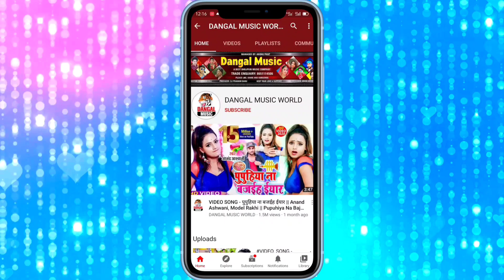VIDEO_SONG - छौड़ा गरई धरा दिहले || Rakhi, Awadhesh Dildar || Chhaura Garai Dhara Dihale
►Album :- Chhaura Garai Dhara Dihale
►Song :- Chhaura Garai Dhara Dihale
►Singer :- Awadhesh dildar
►Lyrics :- Chhotu

chhaura_garai_dhara_dihale_video
awadhesh_dildar_2020
dangal_music_hit_song
model_rani_video
model_Hit_Video
Actress_Dance_Video
Actress_New_Video
Model_Jaini_Video

Pawan_Singh_New_Bhojpuri_video
New_Year_Party_Song
Pawan_Singh_Bhojpuri_Song_Hit_2020
antra_Singh_Priyanka_Bhojpuri_video
antra_Singh_Priyanka_New_Song_Hit_2020
khesari_Lal_Yadav_Bhojpuri_New_video
khesari_Lal_Yadav_Latest_Song_Hit_2020
awdhesh_premi_Bhojpuri_New_video
awdhesh_premi_Latest_Song_Hit_2020
dhananjay_dhadkan_Bhojpuri_New_video
dhananjay_dhadkan_Latest_Song_Hit_2020
Manoj_Tiwari_New_Latest_video
Manoj_Tiwari_Bhojpuri_Song_Hit_2020
Dinesh_Lal_Yadav_nirahua_New_Movies_video
Dinesh_Lal_Yadav_nirahua_Latest_Song_Hit_2020
Samar_Singh_New_Bhojpuri_video
Samar_Singh_Latest_Song_Hit_2020
mithu_Marshal_New_Hit_video
mithu_Marshal_Bhojpuri_Song_Hit_2020
chhaila_bihari_latest_Bhojpuri_video
chhaila_bihari_Bhojpuri_Song_Hit_2020
ritesh_pandey_Bhojpuri_video
ritesh_pandey_New_Song_Hit_2020
akshara_Singh_New_Movies_video
akshara_Singh_New_Song_Hit_2020
pramod_premi_New_Hit_video
pramod_premi_Bhojpuri_Song_Hit_2020
golu_gold_Bhojpuri_Latest_video
golu_gold_New_Song_Hit_2020
golu_raja_New_Bhojpuri_video
golu_raja_Bhojpuri_Song_Hit_2020
pradeep_pandey_chintu_New_Movies_video
pradeep_pandey_chintu_Movies_Song_Hit_2020
Sona_Singh_Bhojpuri_Latest_video
Sona_Singh_New_Song_Hit_2020
Nisha_pandey_New_Bhojpuri_video
Nisha_pandey_Latest_Song_Hit_2020
bansidhar_Chaudhary_Bhojpuri_New_video
bansidhar_Chaudhary_Latest_Song_Hit_2020
anil_Yadav_New_Bhojpuri_video
anil_Yadav_Latest_Song_Hit_2020
gunjan_Singh_Bhojpuri_New_video
gunjan_Singh_Sad_Song_Hit_2020
Niraj_nirala_New_2020_video
Niraj_nirala_Video_Song_Hit_2020
chandan_chanchal_Bhojpuri_New_video
chandan_chanchal_Latest_Song_Hit_2020
arvind_akela_kalua_New_Movies_video
arvind_akela_kallua_Bhojpuri_Song_Hit_2020
sneha_upadhyay_Bhojpuri_New_video
sneha_upadhyay_Latest_Song_Hit_2020

Pawan_Singh_New_Bhojpuri_video
Pawan_Singh_Bhojpuri_Song_Hit_2020
antra_Singh_Priyanka_Bhojpuri_video
antra_Singh_Priyanka_New_Song_Hit_2020
khesari_Lal_Yadav_Bhojpuri_New_video
khesari_Lal_Yadav_Latest_Song_Hit_2020
awdhesh_premi_Bhojpuri_New_video
awdhesh_premi_Latest_Song_Hit_2020
dhananjay_dhadkan_Bhojpuri_New_video
dhananjay_dhadkan_Latest_Song_Hit_2020
Manoj_Tiwari_New_Latest_video
Manoj_Tiwari_Bhojpuri_Song_Hit_2020
Dinesh_Lal_Yadav_nirahua_New_Movies_video
Dinesh_Lal_Yadav_nirahua_Latest_Song_Hit_2020
Samar_Singh_New_Bhojpuri_video
Samar_Singh_Latest_Song_Hit_2020
mithu_Marshal_New_Hit_video
mithu_Marshal_Bhojpuri_Song_Hit_2020
chhaila_bihari_latest_Bhojpuri_video
chhaila_bihari_Bhojpuri_Song_Hit_2020
ritesh_pandey_Bhojpuri_video
ritesh_pandey_New_Song_Hit_2020
akshara_Singh_New_Movies_video
akshara_Singh_New_Song_Hit_2020
pramod_premi_New_Hit_video
pramod_premi_Bhojpuri_Song_Hit_2020
golu_gold_Bhojpuri_Latest_video
golu_gold_New_Song_Hit_2020
golu_raja_New_Bhojpuri_video
golu_raja_Bhojpuri_Song_Hit_2020
pradeep_pandey_chintu_New_Movies_video
pradeep_pandey_chintu_Movies_Song_Hit_2020
Sona_Singh_Bhojpuri_Latest_video
Sona_Singh_New_Song_Hit_2020
Nisha_pandey_New_Bhojpuri_video
Nisha_pandey_Latest_Song_Hit_2020
bansidhar_Chaudhary_Bhojpuri_New_video
bansidhar_Chaudhary_Latest_Song_Hit_2020
anil_Yadav_New_Bhojpuri_video
anil_Yadav_Latest_Song_Hit_2020
gunjan_Singh_Bhojpuri_New_video
gunjan_Singh_Sad_Song_Hit_2020
Niraj_nirala_New_2020_video
Niraj_nirala_Video_Song_Hit_2020
chandan_chanchal_Bhojpuri_New_video
chandan_chanchal_Latest_Song_Hit_2020
arvind_akela_kalua_New_Movies_video
arvind_akela_kallua_Bhojpuri_Song_Hit_2020
sneha_upadhyay_Bhojpuri_New_video
sneha_upadhyay_Latest_Song_Hit_2020